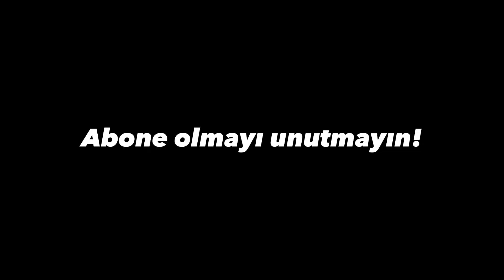İrfan Can Eğribayat ► FENERBAHÇE | Skills & Saves 2023ᴴᴰ